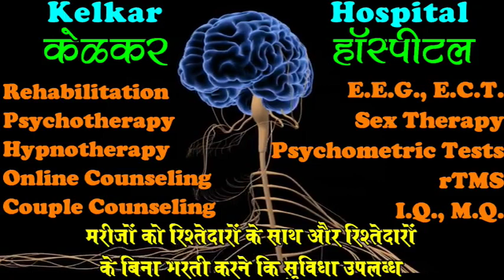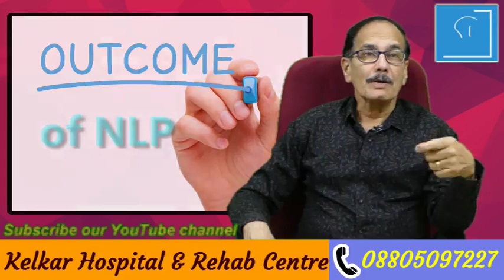Pillars of NLP - By Dr. Deepak Kelkar (MD) Psychiatrist Hypnotherapist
Pillars of NLP
# NLP

• Psychiatrist
• Hypnotherapist
• Psychotherapist,
• De-addiction Specialist
• Sexologist

     3 )Kelkar Hospital Channel